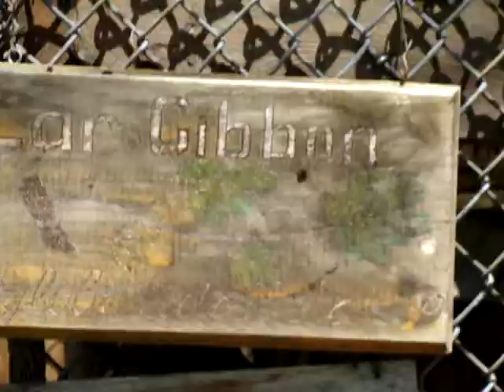July 2009 Maine Trip videos 002